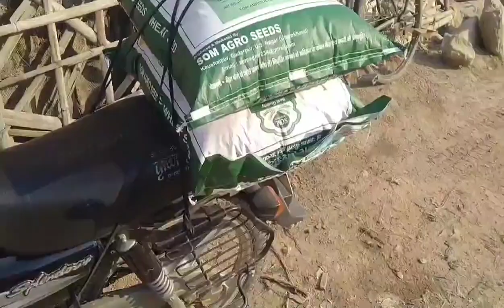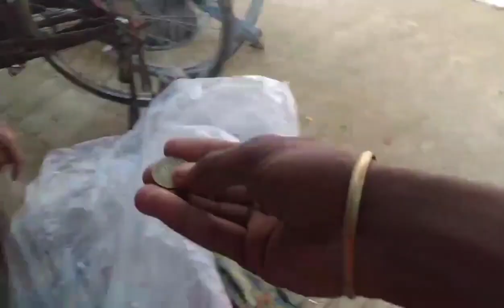आज मैंने मेला से क्या क्या खरीदा